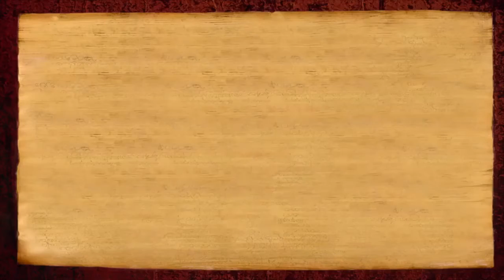Life Positive Cognitions to Manifest Wealth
What is wealth consciousness and what does it have to do with manifesting wealth? Listen and enjoy!

Conscious Breakthrough Guaranteed program Q&A on 29 Oct 2017, Paramahamsa Nithyananda answers the questions of participants.